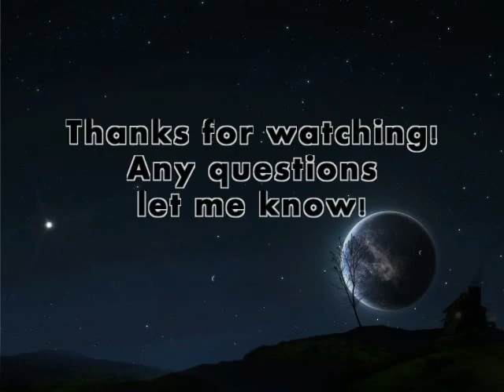JAPANMAN Goes to live Sumo in Fukuoka Nov 2013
Day 12 of Kyushu Basho - Sumo Grand Tournament. Fukuoka Kokusai Center Nov 21, 2013.

After becoming a fan and watching Sumo on TV for over a year I was super excited to have the chance to see it live since we had moved to Fukuoka. These are the highlights of the day.